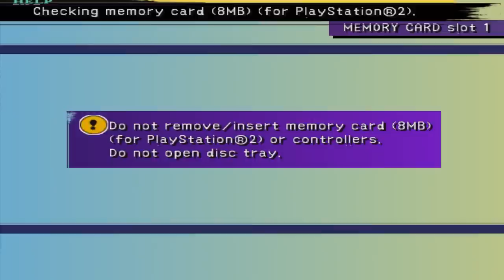Round 2: The Aurochs Greatest Challenge - FFX Blitzball Livestream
The first Livestream of 2023! A follow up to this video where I set up the most difficult match I could think of for the original Besaid Aurochs. Here is a link to the 1st session of attempts - Here's a video explaining the challenge and team I will be facing - Let's see if I can beat them live!

► Josh Murphy
► j85norway
► Jay_Wotw
► Jesse F
► CityMorgue
► Hedgelord42
► El No
► Tevura
► Gabriel R
► Joseph L C
► PrincessMagical
► Streeter
► De_Life_Stream
► Cameron M
► RyanPossible

PLAYLIST LINKS